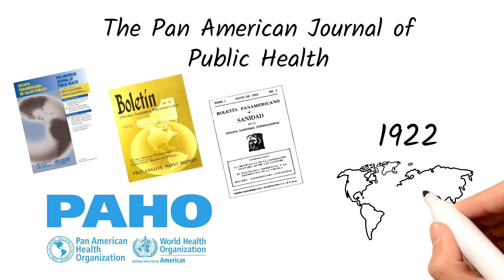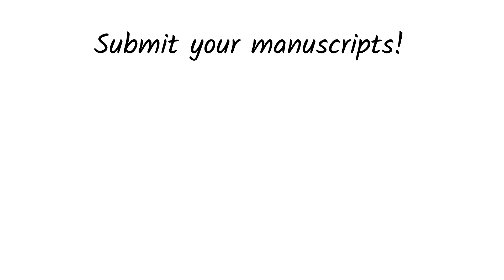Pan American Journal of Public Health: key facts?